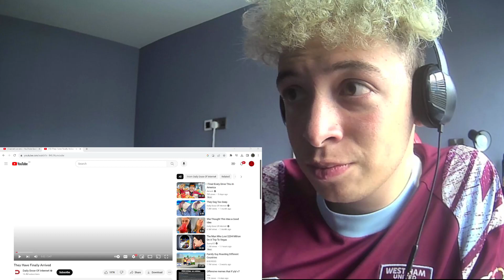THEY HAVE FINALLY ARRIVED! (REACTION)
MAIN CHANNEL;  @WackyMackyYT

gaming channel;  @wackypop

music channel;  @Jermac11